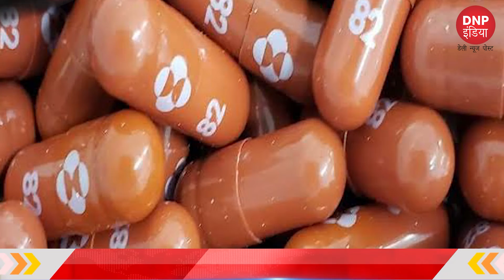TOP 10 BREAKING NEWS (05/11/2021) || DNP INDIA